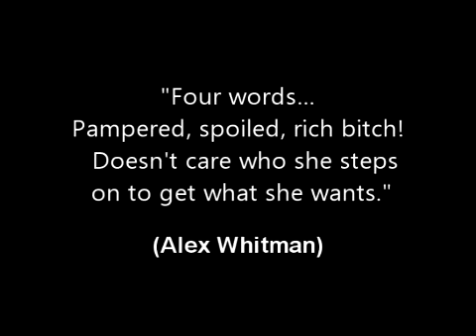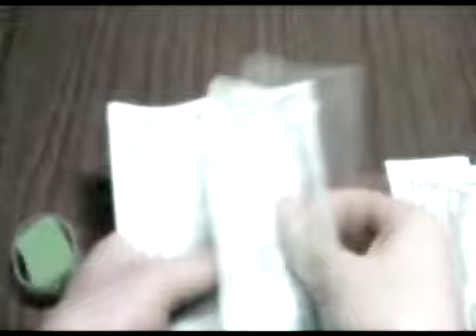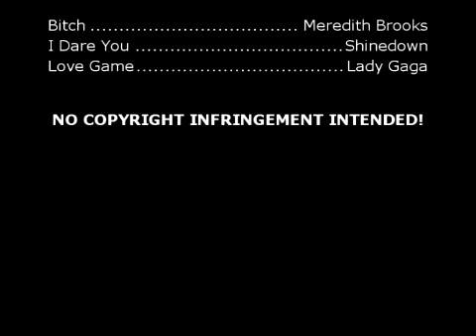Isabel Guerin - TIC TAC fanfiction trailer - Double Trouble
A trailer for the character Isabel Guerin in our new fic TIC TAC.

Songs:
BItch by Meredith Brooks
I Dare you by Shinedown
Love Game by Lady Gaga